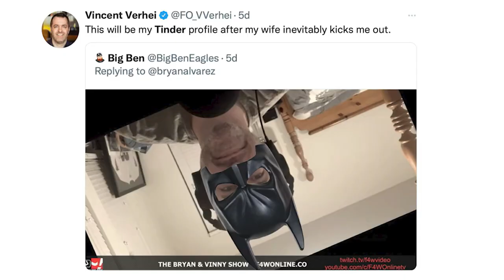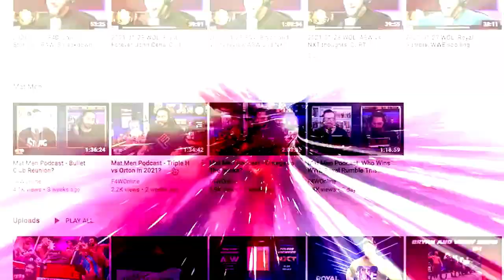Why Bandido chose AEW over WWE, plus...slap fighting?: Wrestling Observer Live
Mike Sempervive discusses Dana White's new slap fighting project that will air on TBS next year, plus news on why Bandido chose AEW over WWE. [November 11, 2022]